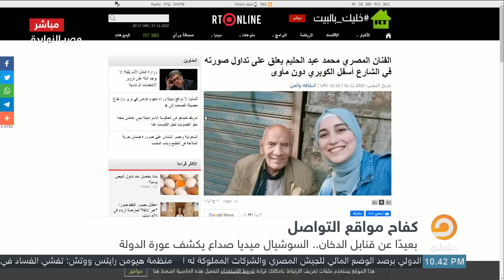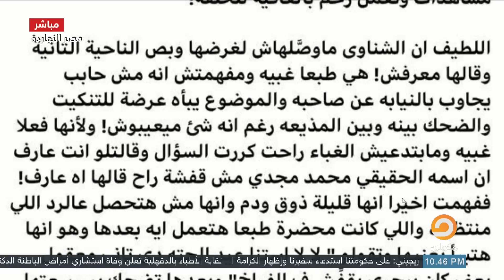مين اللي بيحكم مصر؟ السيسي ولا السوشيال ميديا